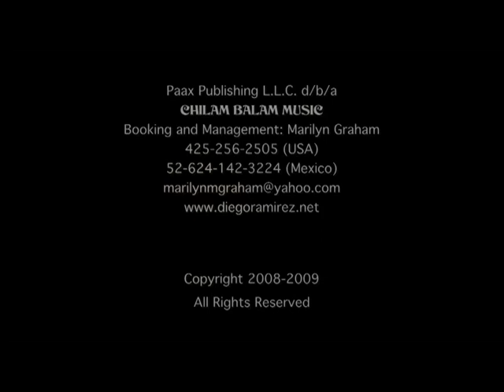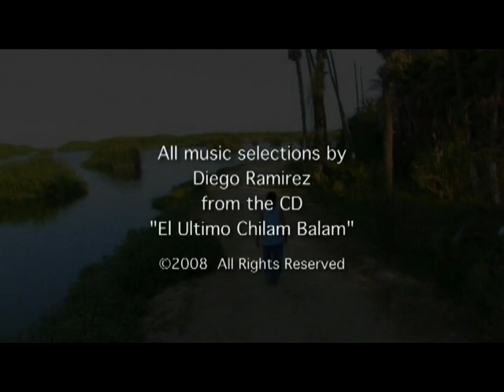Diego Ramirez - His Mayan Music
The Diego Ramirez Promotional DVD. Original music composed by Diego Ramirez from his original CD, "EL ULTIMO CHILAM".  This CD won Best Jazz Album 2008 at the LA Music Awards and is available Performed by Diego Ramirez on keyboard/piano, Luciano Callado on drums/percussion, Hugo Navarro on double bass.